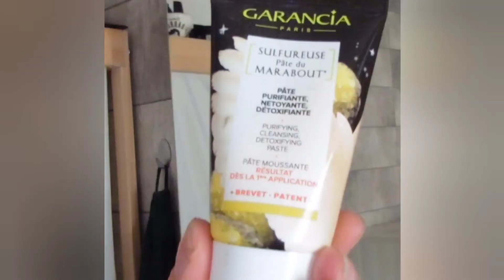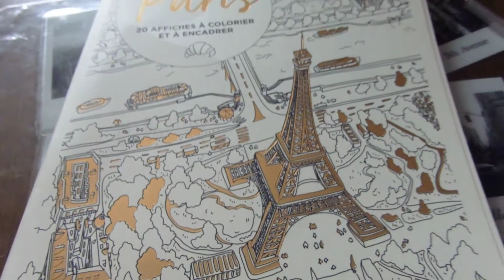SUNDAY ROUTINE (ce que j'aime faire le dimanche) 🧘‍♀️